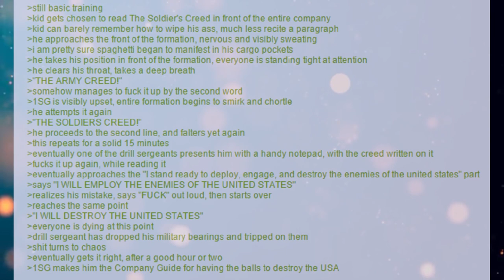Funny /k/ Greentext Stories: The Soldiers Creed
Bet the Drill Instructors weren't too happy!

Current Patreons:
Jim Flint
koollman
Dank Matter
Joshua Stone
Shadow Sword001
Turnip Hunter
Lorry Yrrol
John Meek
Thomas Panis
Chandler Riley
some wierd guy
iamblt
Joey
Jordan Simmons
Spencer Smith
Burnt Toast
ShadaePrajschet
Viridity one
Wln424
Daniel Malik
CLOROX D VIKING
Michael
Richard Green
Logan Kuhlman
Arin Storm
Andrew
the sober viking
ReyTey
Brice Abbott
Juliano De Luca
Riokan
Jonathan Torrez
Dragonking
Oofmaigoof
julekule
DebautcheryDecanter
Merlin Morgan
Roy Nicolaysen
Peter
Barrage balloon
king vice
eyes downfield
trey spencer
Pascal Kessler
Tyler Bremer
Dalmenuis
Danial Zujkowski
OTTO DBS Gaming
nick davie
Jeran Davenport
Corbin Mcneill
DragenDragoon
Tyler John Williams
Danger N00dle
matthew baker
Nathan west
NightVision
ryan landry
Craig Anthony
Scythe967
Imp erishable
PATRICK JAN JOSUA DAVIDSEN
Mitchell Taylor
Caleb Sawyer
Nick Devor
Michael Morse
Sturlaugur Arnar Kristinsson
Roland Rose
Devara Saira
Sami Piirainen
fara basaldua
(No name)
Nathaniel Krauss
Mark
JordKriger
Ricky Burnett
Chris Hogg
Alexander Romero
Ice Bear
Yahsho Jinn
john
chaosdays
Drakos
Xaphos
OyBoy413
James Gregory
Thirteenth Angel
Tech Priest Toaster
Logan Jacobsen
Rusty Shackleford
Carl
Joshua brown
Adrian Iwański
daniel mayo
Peter Crane
Interior Crocodile Alligator
Poul Jørgensen
Quakes
None ya
Willem
C Slimm
Tradainian
Enterprise
Barak Reeves
Shaun Jacobs
Ivan Castillo-Davidson
but span
Kimball Boyd
Darian Viveiros
Mr.Monical
daniel john gerhart
Javier E
Andrid9
chzoe warford
UncaringCash0237
Chris McKee
Snk_Gorro
Mīonikoi
Andrew Rapala
Vanopolis
Richard Smith
Sapient_table
Possibly Here For Plot
chaoticPopo
Davin Smith
Maria Johansson
juan ruvalcaba
Felipe Agudelo
Cameron
Hoej
saber154
Blighty
Jason
CapAwkward
Evan C Winstead
Ross Warden
Dexxuleed
marcel
Andre Tolmich
Vengrov
William Howard
Mr. NoNameA2601
Matthew
Purple Magi
Jess Hobart
Alex Corl
Jeff Kaiser
SCP-49730
eistee9683 .
John Arians
oliver Pettersson
The Sage
Wasted Potential
TheBadassForunnerElite
C Fern
Tarva
Nicholas Johnson
Thobias åman
Dustin Tijerina
Lucy guzzardo
boone stover
Alejandro
Inquisitor lolus
Cloodden
Logan Blair
Jonathon Chasteler
Manuel Garcia Soto
Mr. Karlsson
austin
ChrisPhoenix
Silvan Fricker
Malovich
Jon Doe
TheRealPleb
John Weaver
Logan Herron
David Arva
Maze Zy
Christopher Heredia
Neobarb
Raymond Demara
Thee_ Number_Six
Thomas
Micky
Martin